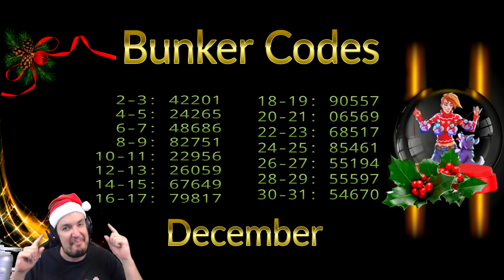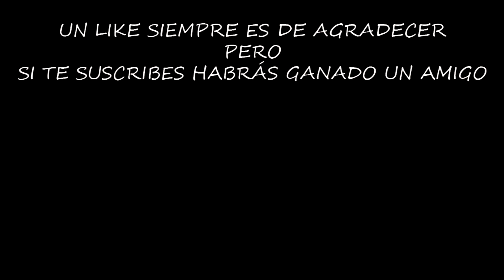SAQUEO 5 BASES EN 1 (NIGHT) | LAST DAY ON EARTH: SURVIVAL | [El Chicha]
Algunas bases parecen auténticas ciudades, aunque todo el sufrimiento merece la pena si guardan un buen botín.

¡¡¡Muchas gracias!!!